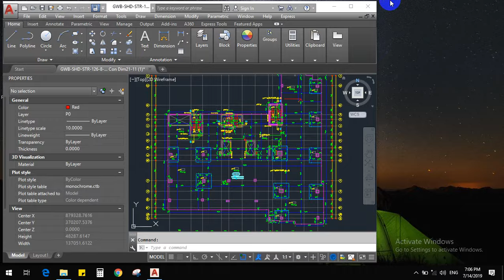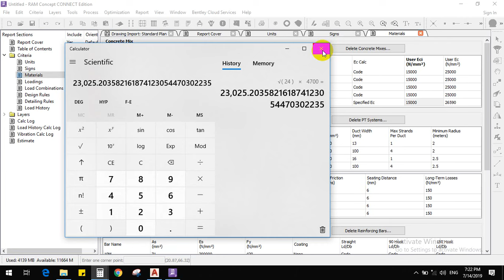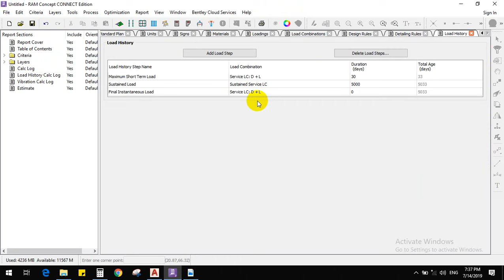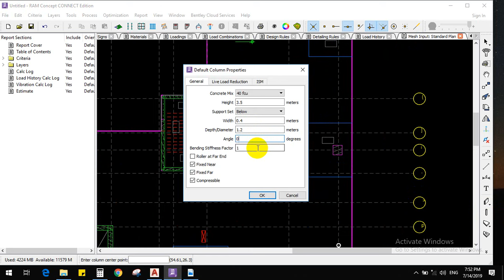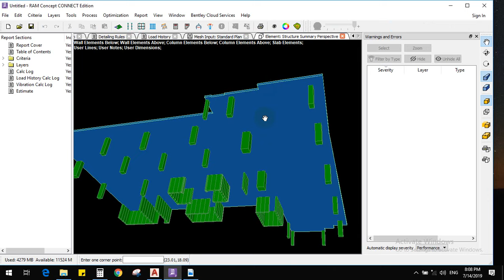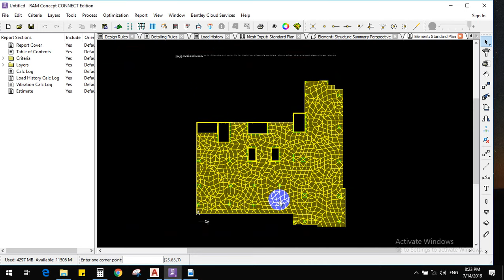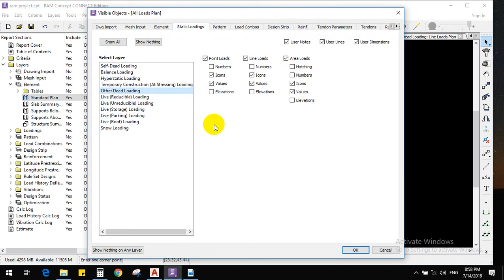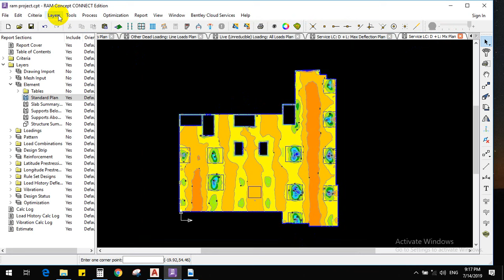01. Mesh Input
Facebook Account of Engr. Abdelrahman